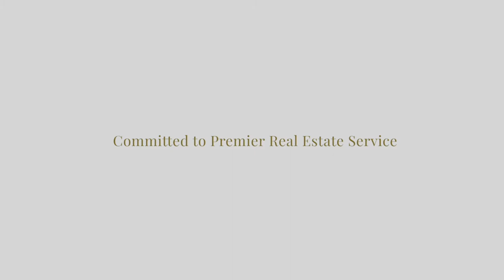52 Pinnacle Way, Sturgeon County | Rimrock Real Estate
52 Pinnacle Way, Sturgeon County | Rimrock Real Estate

Rimrock Real Estate proudly presents 52 Pinnacle Way, Sturgeon County.  Embrace the style & serenity of this captivating custom-built estate home with exquisite views of the Sturgeon River Valley. This Home’s diverse style creates a relaxing & calming atmosphere while the open concept floor plan & the divine culinary space are perfect for entertaining. The chef's kitchen commands attention w/ elegant cream cabinetry, granite countertops, superior appliances & a stunning temperature-controlled wine cellar. Breathe in the fresh air as you find yourself on an amazing covered deck with a unique all-season room surrounded by fixed screens, wood burning fireplace and built-in BBQ. The upper level features a vaulted loft with an additional covered deck with unparalleled views of the Sturgeon River. The walkout basement features an open concept family room, sports bar and an impressive home theatre. This home is complete with a 5-car garage, drive through bay, tranquil water feature & gorgeous landscaping. Luxury Living at it's Finest!